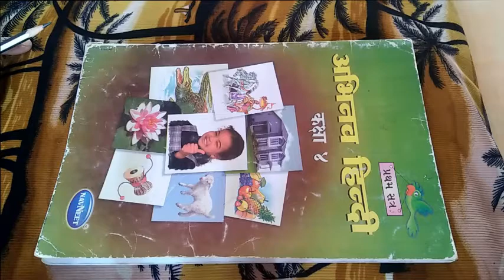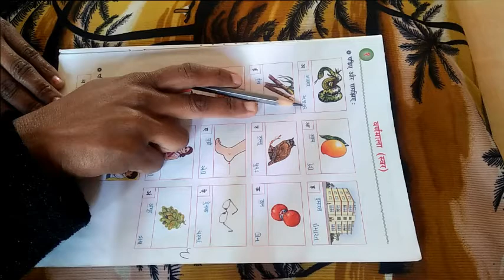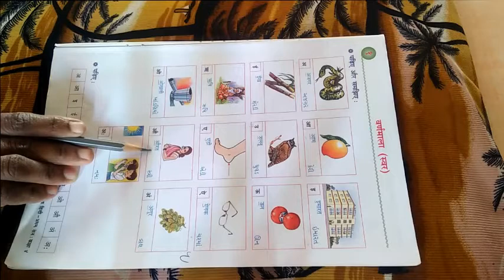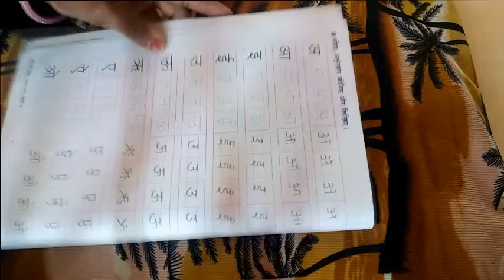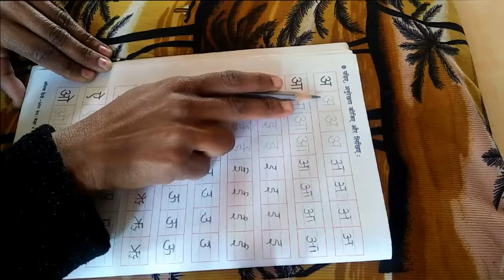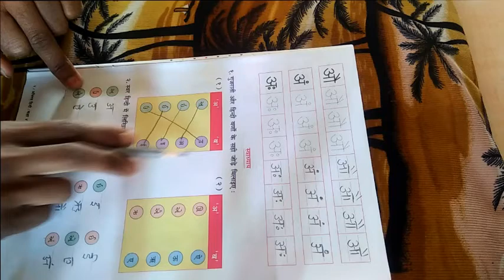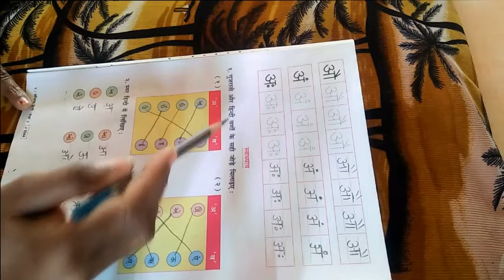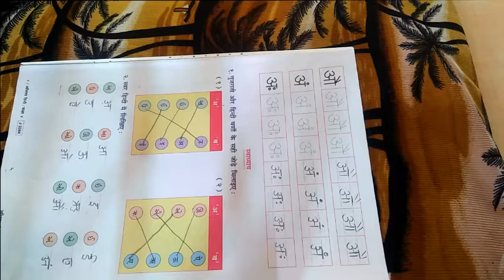ધોરણ ૪ વિષય હિન્દી પાઠ ૧ वणमाला स्वर ભાગ ૧